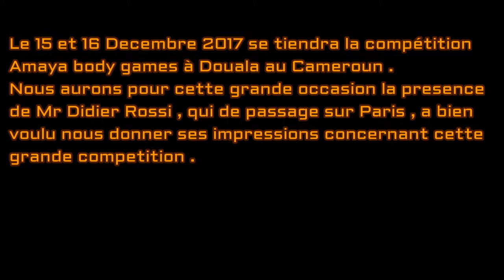interview Didier Rossi pour Amaya body games Cameroun 2017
L’AMAYA BODY GAMES est une conception de compétition culturiste visant la performance physique et esthétique du corps dans un esprit de pratique saine. Contrairement aux compétitions classiques où la phase de présélection est basée sur les comparaisons posturales, l’AMAYA BODY GAMES innove avec un concept où l’effort physique, synonyme de présélection sera montré, jugé puis récompensé. La compétition en elle-même est un festival d’efforts intenses en circuit d’exercices physiques de base (squat avant libre, tractions barre fixe et dips barres parallèles au poids de corps). Conclus en soirée par un ballet artistique pour les qualifié(es).

La trilogie recherchée est : Performance, Art & Beauté.

LES PERSONNES CONCERNÉESL’AMAYA BODY GAMES est une compétition ouverte qui unifie toutes les pratiquantes et pratiquants de la musculation sportive, du culturisme, du street-art, haltérophiles en fin de carrière, du cross-fit, des gymnastes et toutes celles et ceux ayant des capacités physiques et esthétiques à montrer.